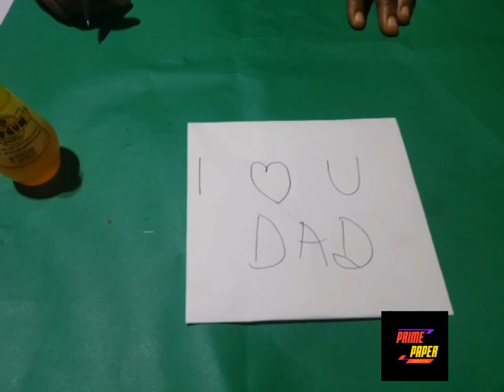DIY How To Make An Envelope With A4 Paper